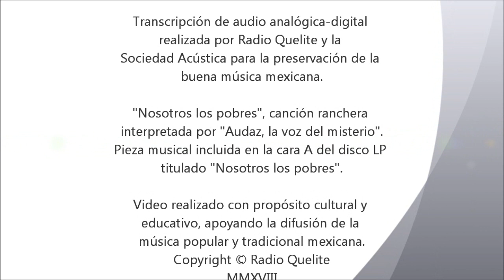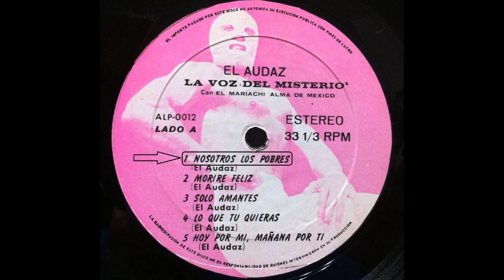Nosotros los pobres - canta luchador "El Audaz"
Título de la canción: Nosotros los pobres
Intérprete: Luchador "El Audaz".
Autor. Audaz
Título del disco: "Nosotros los pobres".
Audio: estereofónico.